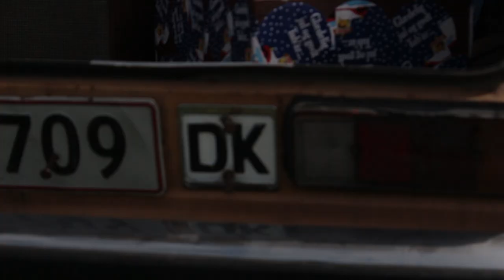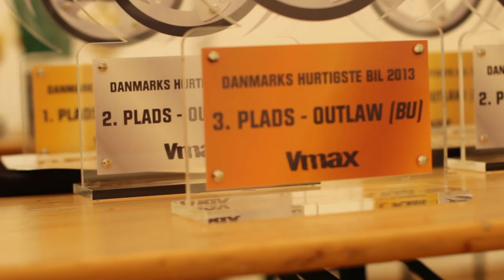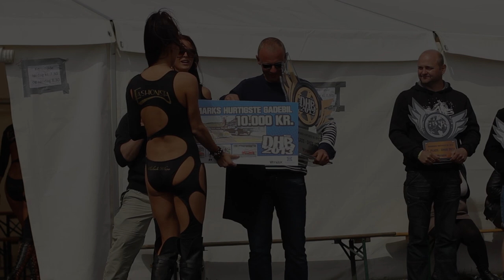DHB 2013 Action Media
ActionMedia var til dhb, hvor der var alt hvad en bil elsker kunne tænke sig, der var lige fra skrot biler der kun lavede brændere, til de helt fine nogle fra Danmarks Flotteste bil. Suspekt var også forbi og optræde!!

Action Media, Action videos for the daily rush